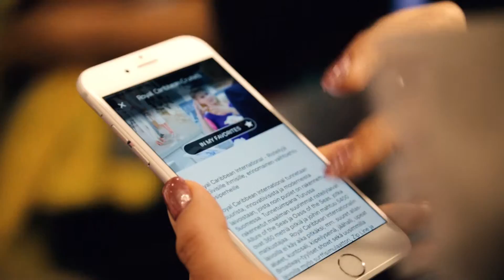Messukeskus mobile app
Download Messukeskus app to your mobile phone for free - one application, all events!